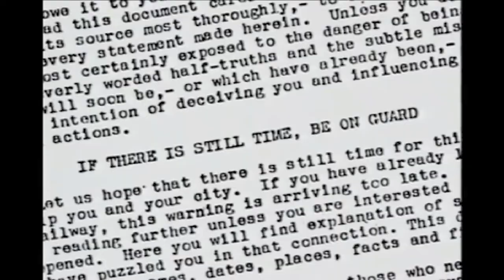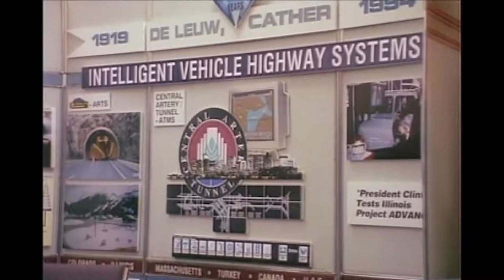Preview: Taken For A Ride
Taken for a Ride is a documentary film that argues that automobile manufacturers like General Motors deliberately sabotaged streetcar systems through service reductions and fare increases to pursue a program of motorization on its way to becoming one of the largest companies in the world's history.

Eventually, the demise of the streetcar gave way to the rise of the Interstate Highway System and the suburbanization of America, and the ongoing struggle of public transit systems held hostage to the whims of the highway lobby.